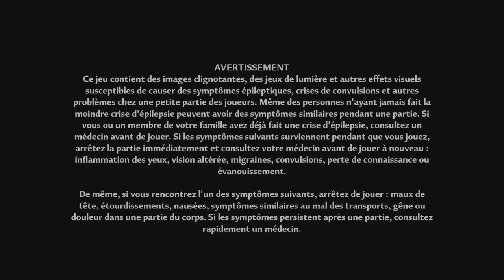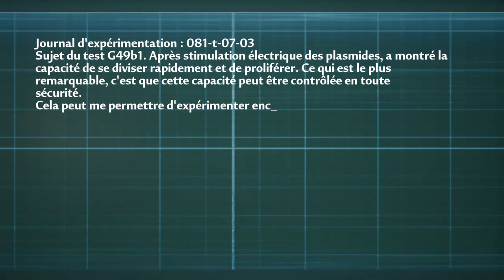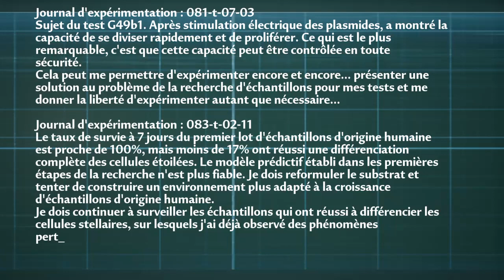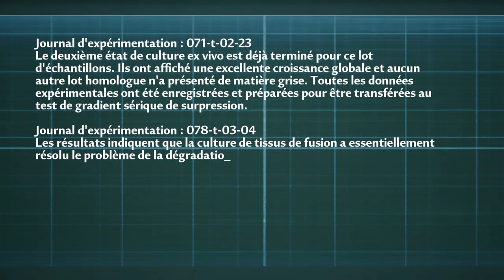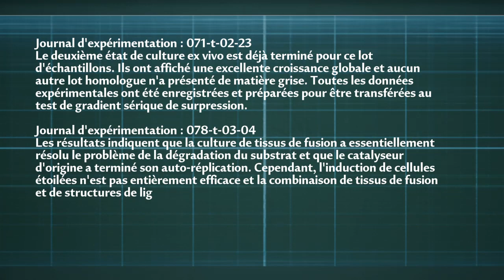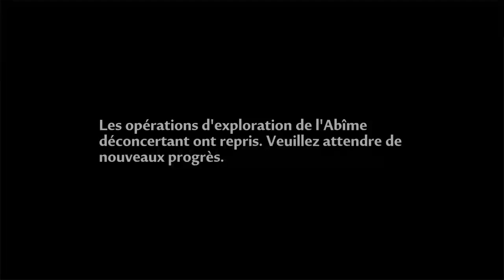Tower of Fantasy